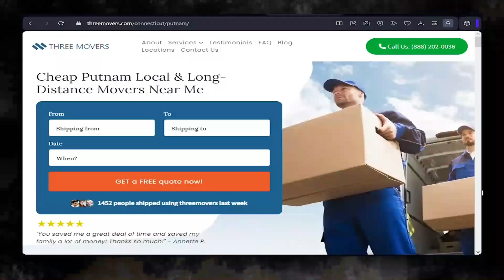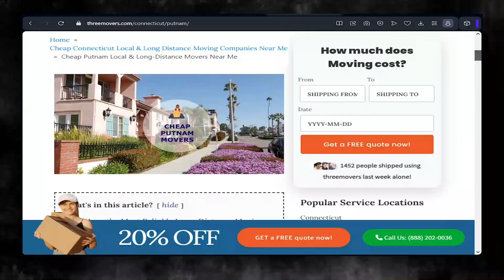Affordable Putnam Moving Solutions | Smooth Office Moves in Putnam | Safe Packing Guide for Moving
Moving to a new city can be a daunting task, especially if you're moving to a city like Putnam. But with Three Movers, you can rest assured that your move will be a seamless experience. We offer a range of services to meet your specific moving needs, whether you're moving locally or long-distance.

As a leading moving company in Putnam, we have the expertise and experience to handle all types of moves, from residential to commercial. Our team of experts is well-trained and equipped to handle all your moving requirements, from packing and loading to unloading and unpacking.

If you're planning to move to Putnam, or any other destination in the United States, contact Three Movers today for a free quote. Let us take care of all your moving needs, so you can focus on settling into your new home or business.